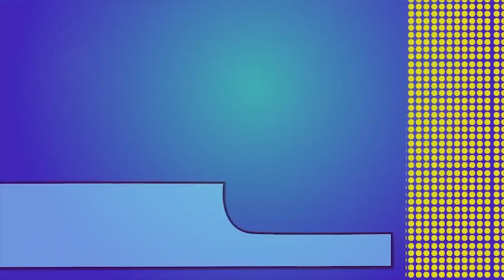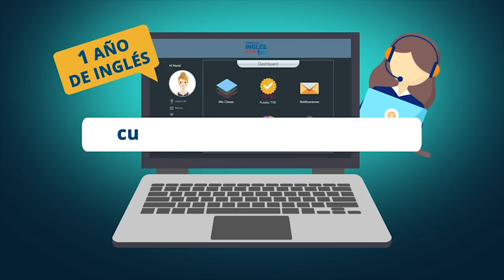Episode 143: Complete | Inglés Online TVE